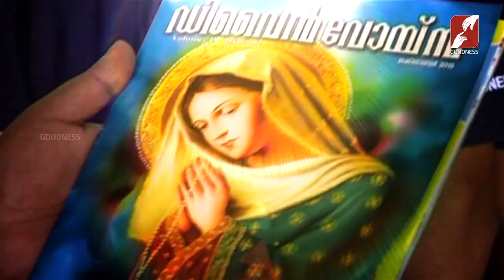DIVINE VOICE | FR DERBIN ETTIKATTIL VC | ശാന്തമായി ഇരുന്ന് നമ്മെ തന്നെ വിലയിരുത്താനാണ് നോമ്പുകാലം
ശാന്തമായി ഇരുന്ന് നമ്മെ തന്നെ വിലയിരുത്താനാണ് നോമ്പുകാലം
DIVINE VOICE | FR DERBIN ETTIKATTIL V C